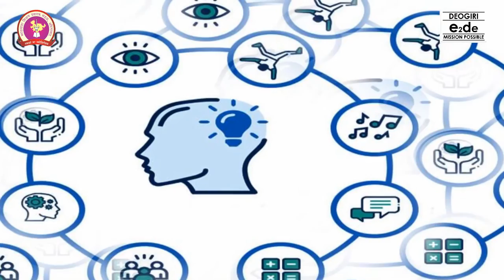Deogiri e2de Centre presents 'Economics Course'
Course Introduction:

The course is specifically designed to educate Non-Finance students and professionals. The course enables learners to understand the fundamentals of Economics and Finance. Our sessions on Basics of Financial Accounting, Financial statements, working capital management, and other essential concepts with practicals will encourage better understanding. In the end, our learners will have a developed sense and perspective to utilize the learning practically in real life. The course is unique and available in easy to understand language as well as methods.